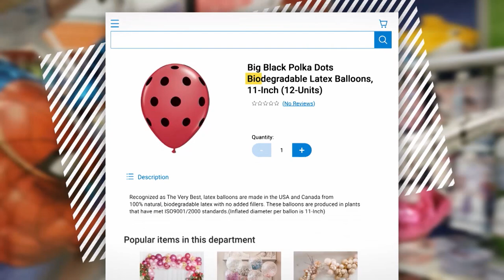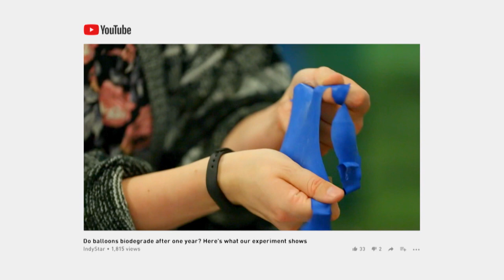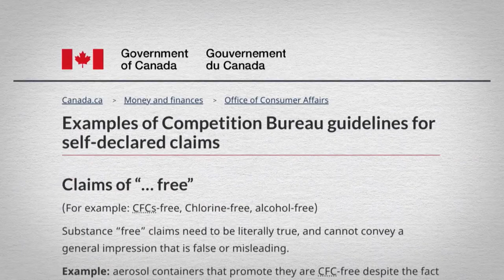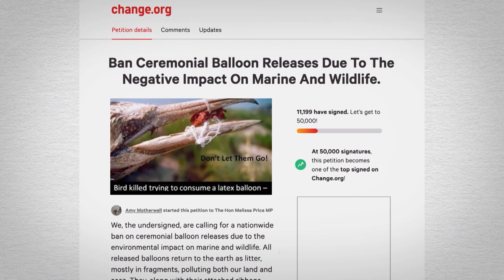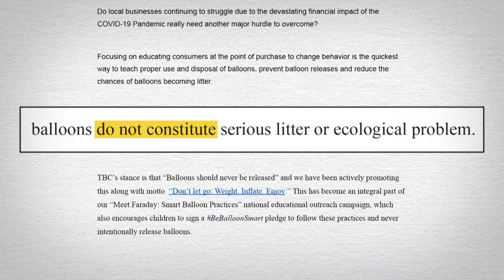Buying balloons for your party? Watch this first (Marketplace)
Balloons have become commonplace at parties and celebrations, but they’re wreaking havoc on our environment. While the industry often promises their natural latex balloons are eco-friendly and fully biodegradable, we kill the buzz and offer some easy solutions to make your decor more Earth-friendly.